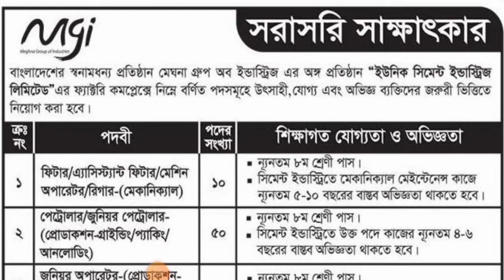১০৫ পদে,মেঘনা গ্রুপ ইন্ডাস্ট্রিজ এ নিয়োগ বিজ্ঞপ্তি-২০২২,Meghna Group New Job circular 2022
১০৫ পদে মেঘনা# গ্রুপ অব ইন্ডাস্ট্রিজ এ নিয়োগ বিজ্ঞপ্তি-২০২২,Meghna _Group New Job circular 2022

৩৬ পদে বাংলাদেশ# মৎস্য# গবেষণা ইনস্টিটিউট #(fri) এ নিয়োগ বিজ্ঞপ্তি- 2022

৩০১ পদে বসুন্ধরা _গ্রুপে নিয়োগ বিজ্ঞপ্তি-২০২২

ভূমি সংস্কার# বোর্ড# (lrb) এ বিভিন্ন পদে নিয়োগ বিজ্ঞপ্তি- 2022
job circular kink

বিভিন্ন পদে পল্লী বিদ্যুৎ সমিতিতে নিয়োগ বিজ্ঞপ্তি- 2022